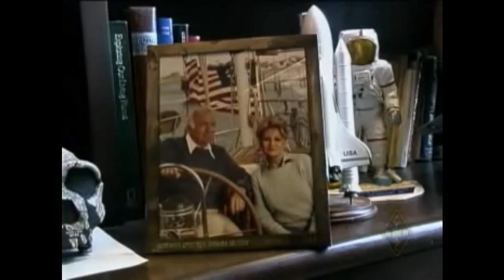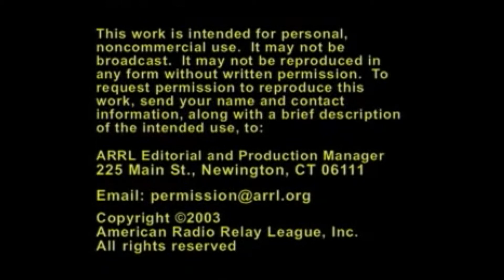KC2MMA KB2GSD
Walter cronkhite segment on amateur radio he was a friend of mine
and a customer of Barry electronics the worlds largest Ham radio store